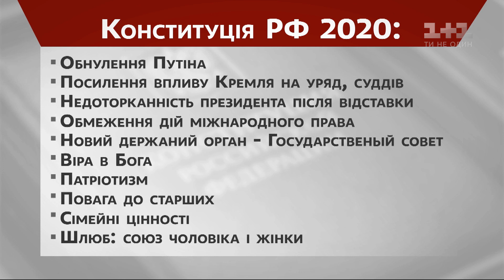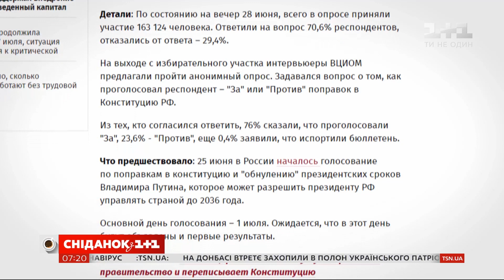Референдум в России: как Путин изменит конституцию страны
UA - У Російській Федерації офіційний вихідний на честь останнього дня голосування за поправки до Конституції. Обнулення президентських термінів Путіна, щоб той після 2024 року законно міг бути президентом ще 10 років, багато хто називає головною причиною всього дійства. Тому сьогодні, очевидно, вихідний на честь коронації Володимира Путіна. Замість безкоштовної їжі і забав, термінове послаблення карантину у країні, яка досі у світовій трійці лідерів розповсюдження Ковіду.

RU - В Российской Федерации официальный выходной в честь последнего дня голосования за поправки в Конституцию. Обнуление президентских сроков Путина, чтобы тот после 2024 законно мог быть президентом еще 10 лет, многие называют главной причиной всего действа. Поэтому сегодня, очевидно, выходной в честь коронации Владимира Путина. Вместо бесплатной еды и забав, срочное ослабление карантина в стране, до сих пор в мировой тройке лидеров распространения Ковида.